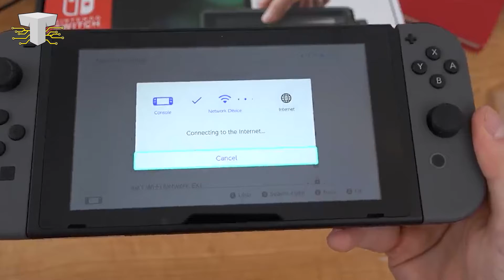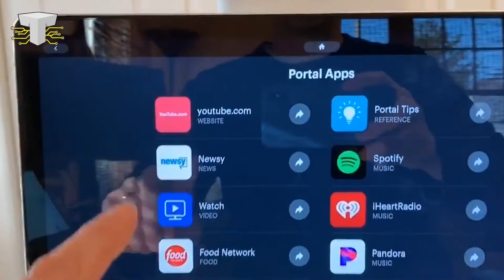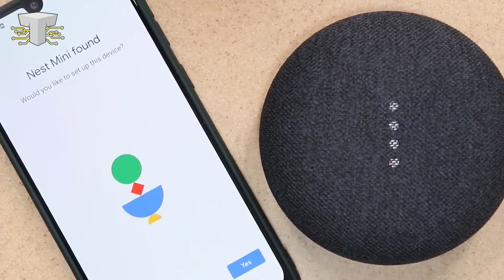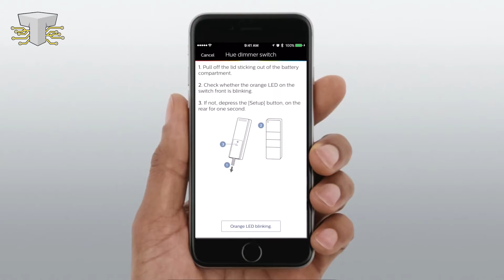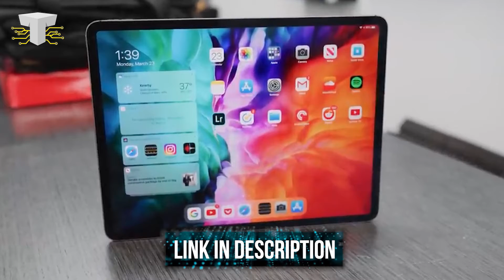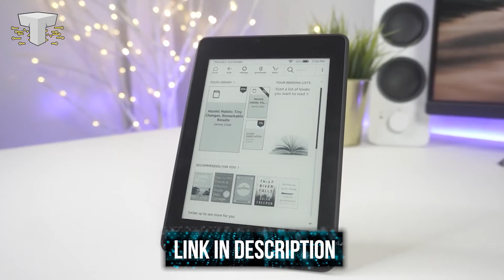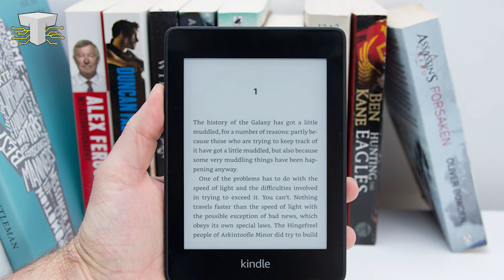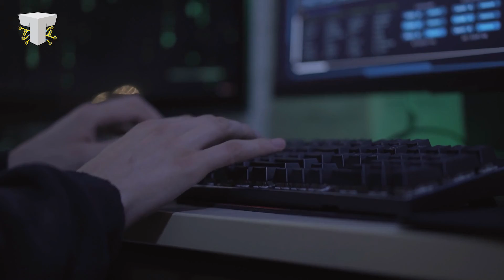13 COOLEST Gadgets That Are Worth Buying !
13 COOLEST Gadgets That Are Worth Buying !

10 COOLEST Bluetooth Tech Inventions That Are Worth Buying !!!

Gadgets 🕹
13.  Nintendo Switch
12. Facebook Portal+
11. Google Nest Mini
10. Oculus Quest 2
9. Philips Hue Bulb with Dimmer
8. Anker Nebula Capsule Max
7. Sonos One Smart Speaker
6. Sony WH1000-XM4 Noise-Cancelling Headphones
5. Apple iPad Air
4. The Ridge RFID Wallet
3. Amazon Kindle Paperwhite
2. Razer Kishi Gaming Controller
1. Sony PS-LX310BT Belt Drive Turntable

11 COOLEST GADGETS That Are Worth Buying

11 Coolest Gadgets That Are Worth Buying

12 Coolest Gadgets That Are Worth Buying

18 COOLEST GADGETS That Are Worth Buying

7 COOLEST GADGETS THAT ARE ON AN ENTIRELY NEW LEVEL

Welcome To Technify.
We show you gadgets around the top 10 zone of best tech and amazon gadgets.
The coolest in the top tech gadgets channel world on youtube which are amazon must haves!
These new tech products are mostly tech gadgets 2021,
which are some of the most innovative you can find.
Our Technify channel content compromised as a zip file would be
"We showcase the best tech on amazon."
As well as futuristic and smart home tech innovations!